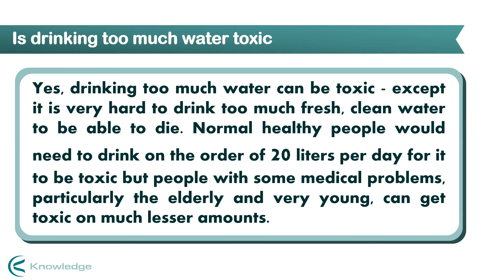Is drinking too much water toxic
Like us.👍

In this channel you will get information about all general knowledge topic which include psychology, health tips , Interesting facts, history, face reading, palm reading, astrology, politics, numerology and basic computer Knowledge.